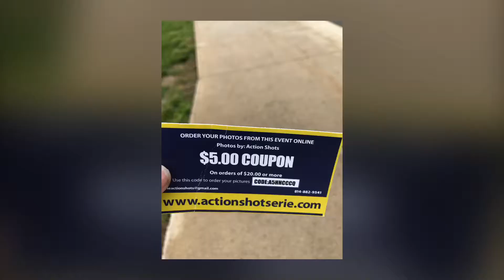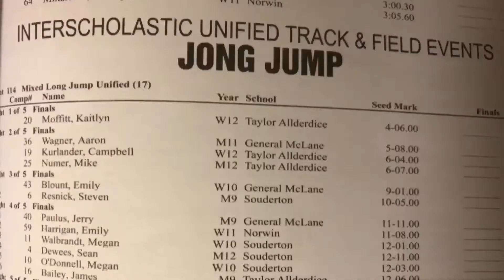Best of Last week 2017 Tribute May 2017